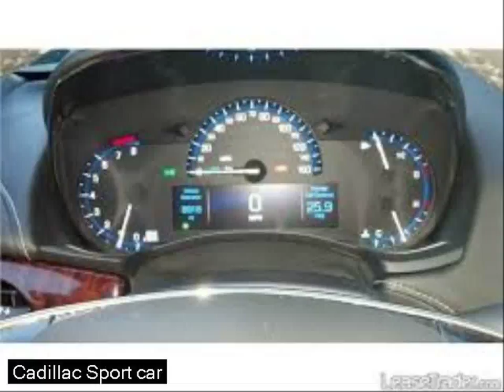best 2014 luxury cars - rc car drift 4wd - led technology